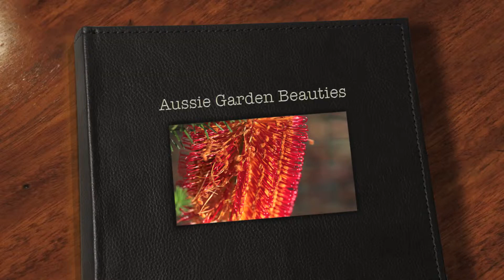Aussie Garden Beauties